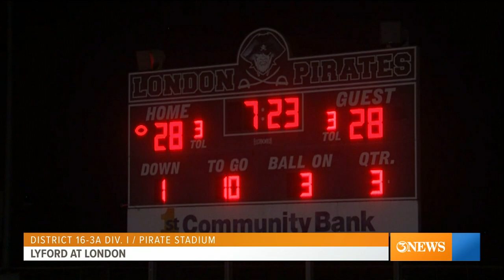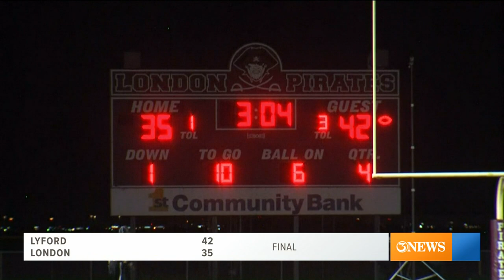London falls to Lyford late - 3Sports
The Pirates fell to Lyford 42-35 and now must win next week in the zone playoff in order to clinch a playoff berth. Lyford now gets an automatic bid.